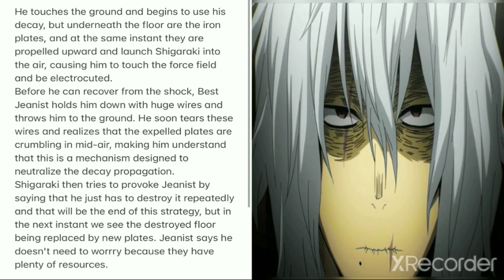MHA Chapter 346 Spoilers/What Happened In My Hero Academia Chapter 346